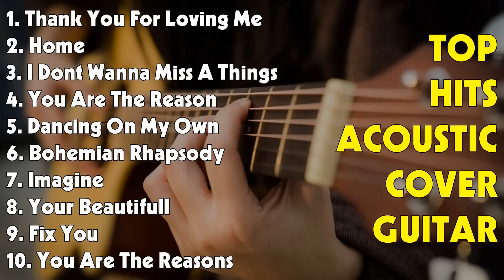TOP HITS ACOUSTIC COVER GUITAR Felix Irwan Cover Full Album #59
TOP HITS ACOUSTIC COVER GUITAR - Felix Irwan Cover Full Album

[00:00:00] - 01. Thank You For Loving Me - Bon Jovi
[00:04:26] - 02. Home - Michael Buble
[00:08:21] - 03. I Dont Wanna Miss A Things - Aerosmith
[00:12:13] - 04. You Are The Reason - Calum Scott
[00:15:52] - 05. Dancing On My Own - Calum Scott
[00:20:04] - 06. Bohemian Rhapsody - Queen
[00:23:59] - 07. Imagine - John Lennon
[00:27:49] - 08. Your Beautifull - James Blunt
[00:31:07] - 09. Fix You - Coldplay
[00:35:40] - 10. You Are The Reasons - Calum Scott